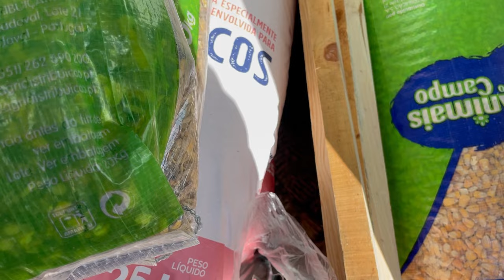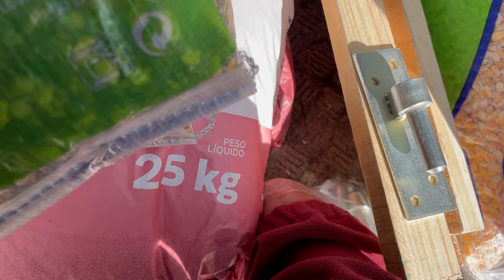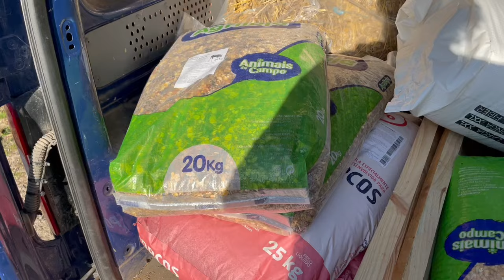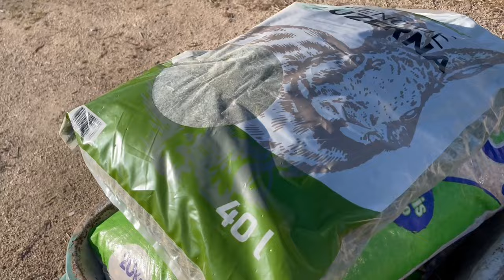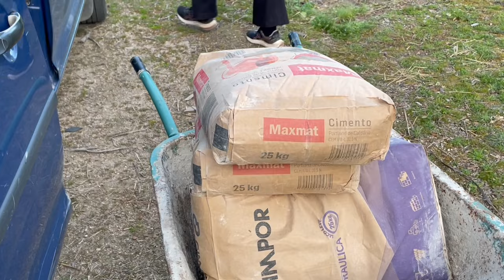OFF-GRID LIVING / KITCHEN BEFORE AND AFTER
Before and after shots of the kitchen renovation. It was good to look back and see what it was like when I bought the farm in June 2020. But first, some farm chores and hanging with the pigs!

Kim's YouTube channel @sayyestonewvanventures

Lithium Batteries Redodo 24 volt